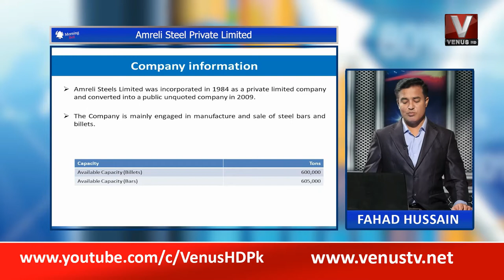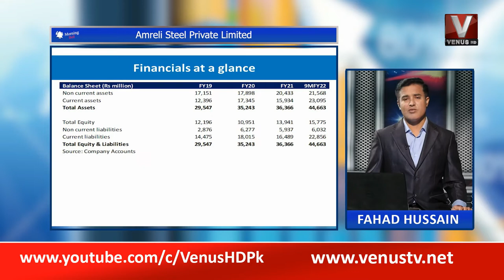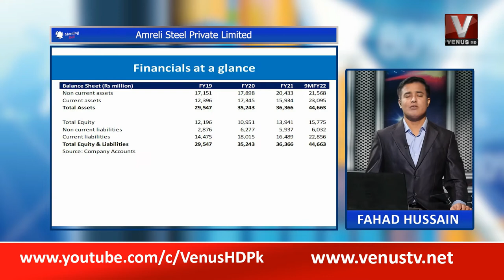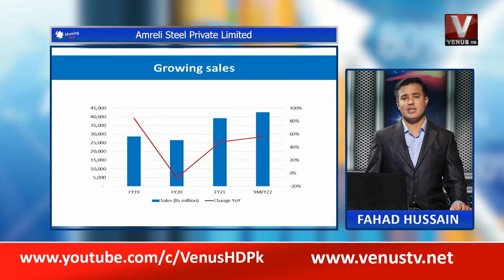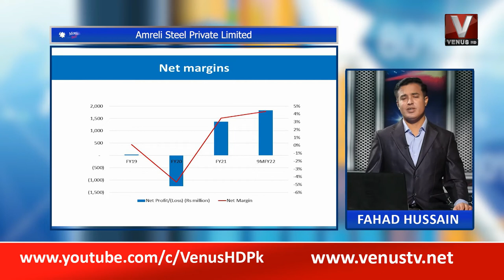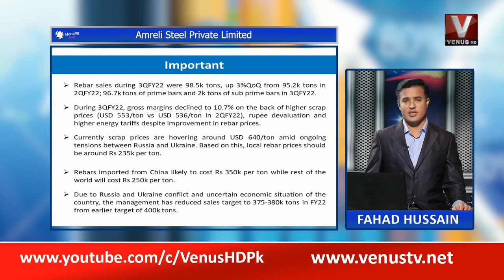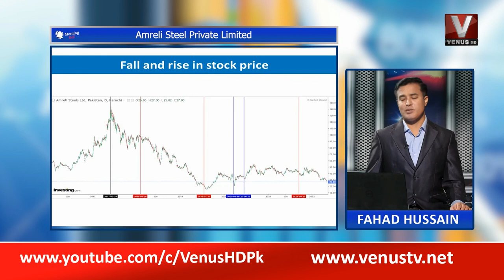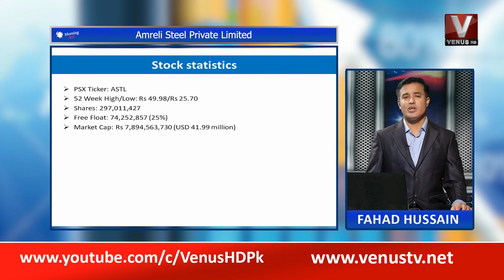Morning Bell Amreli Steel 13 may 2022|| VenusHD